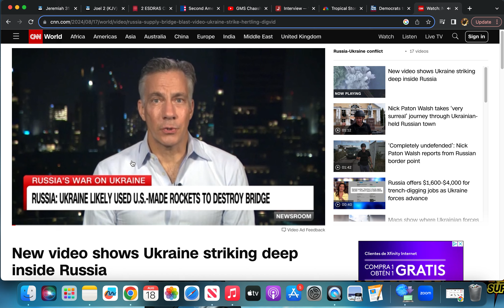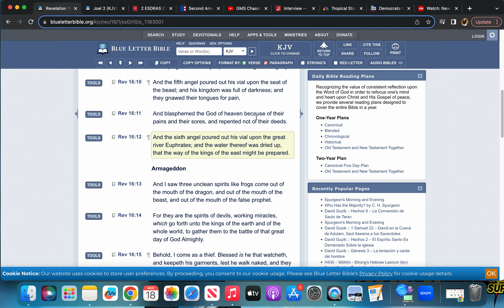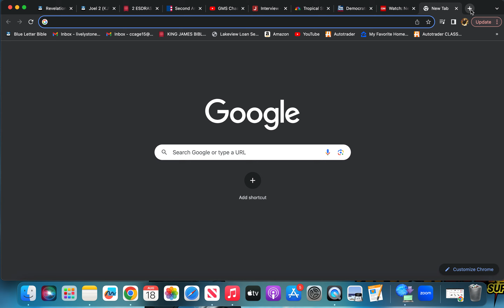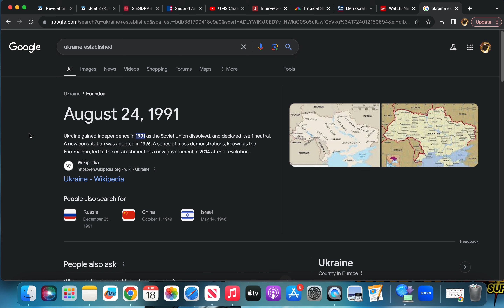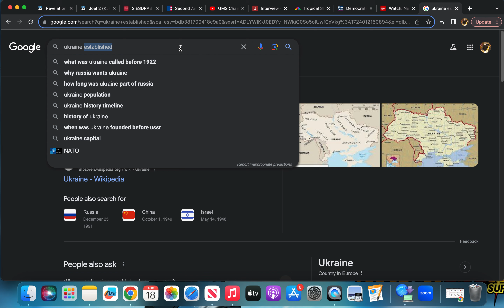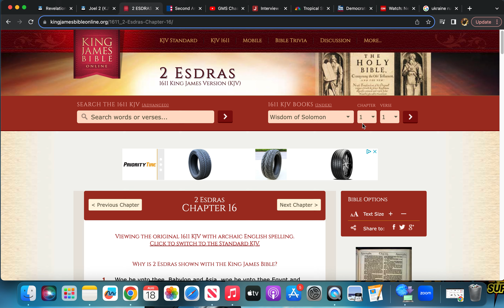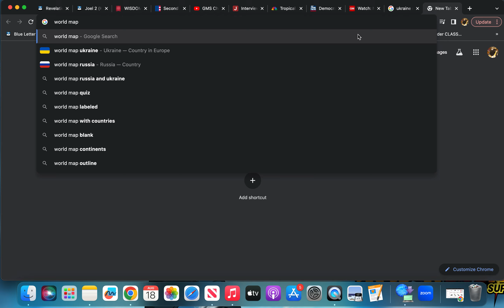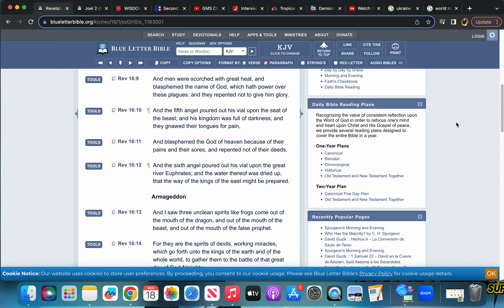Ukraines Advances Are Vain, Because Russia Is A King Of The East